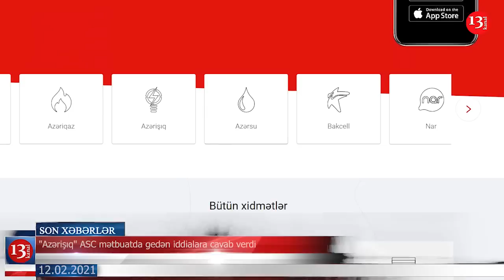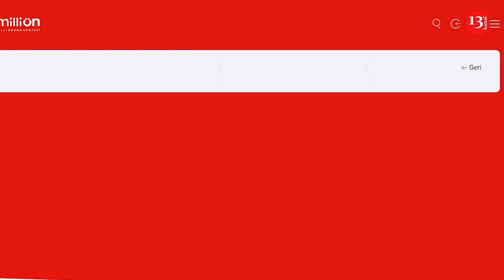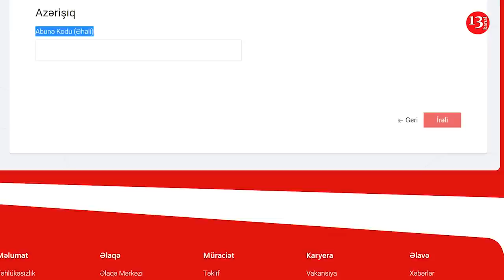"Azərişıq"-Tutulan 1 manatın bizə aidiyyatı yoxdur"; "Real" Partiyasını hökümət maliyyələşdirəcək